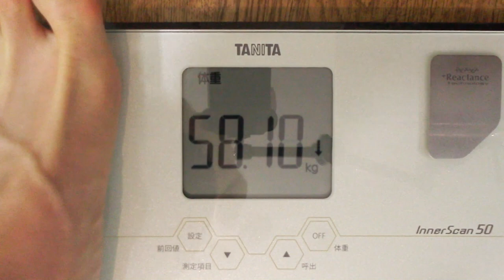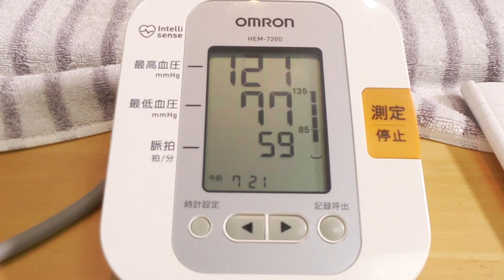【不食断食絶食】１０００日間絶食します「絶食７５１日目」＃７５１【霊仙】2020/05/05 フルータリアン実験（改）１１日目